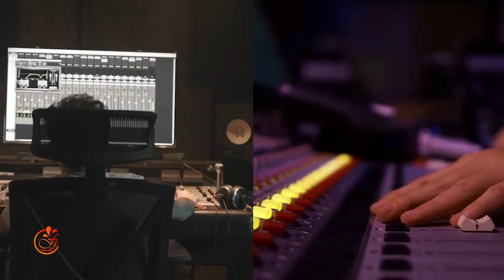Porfirio Piña ¨Popi¨Su trayectoria y nuevos proyectos